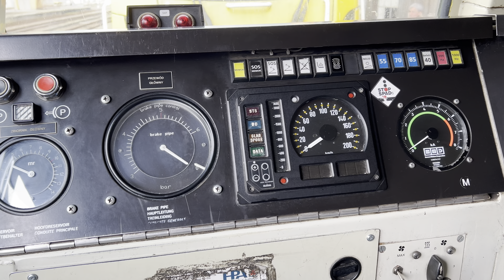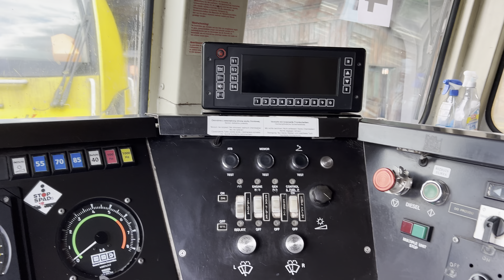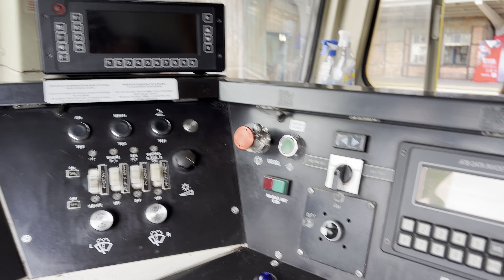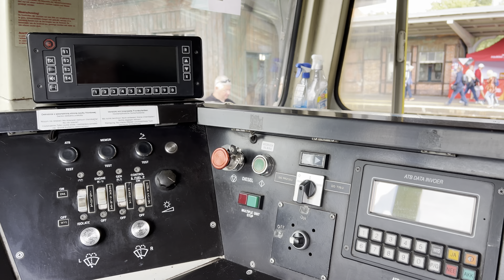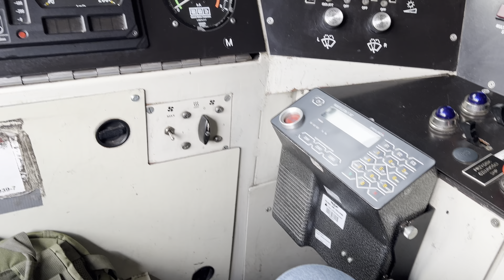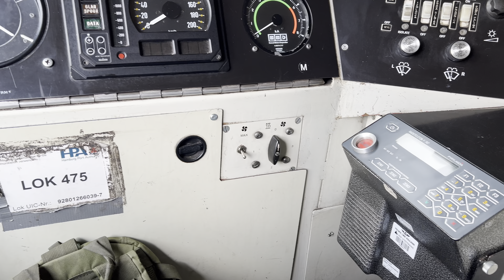Wnętrze kabiny Lokomotywy Class 66 część 1 4K 60 fps HDR